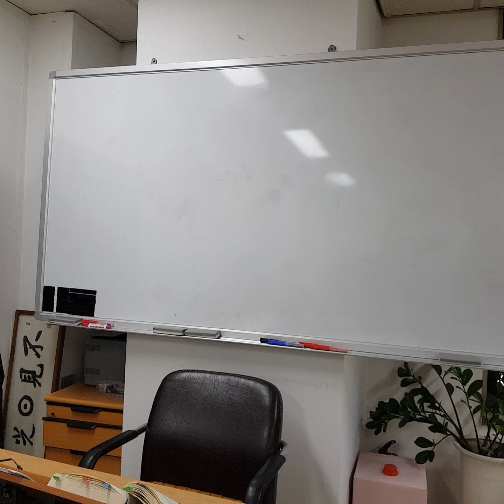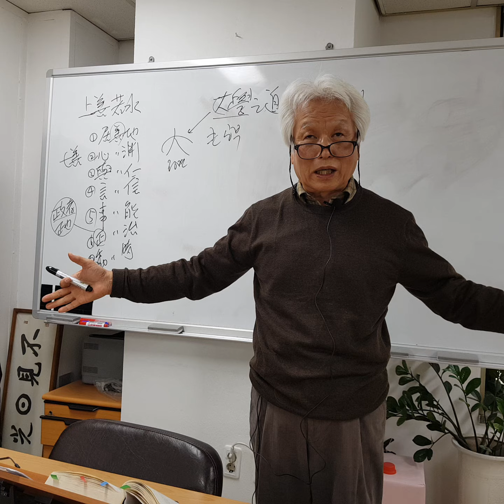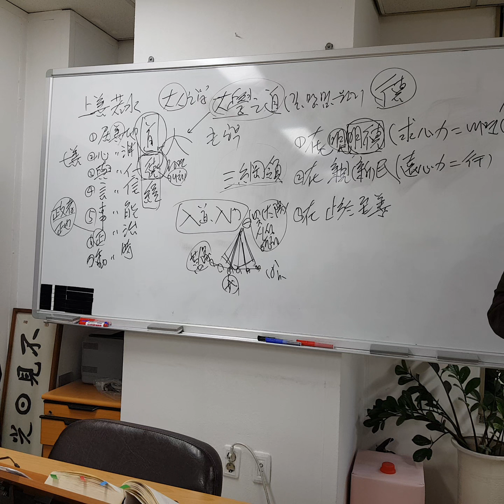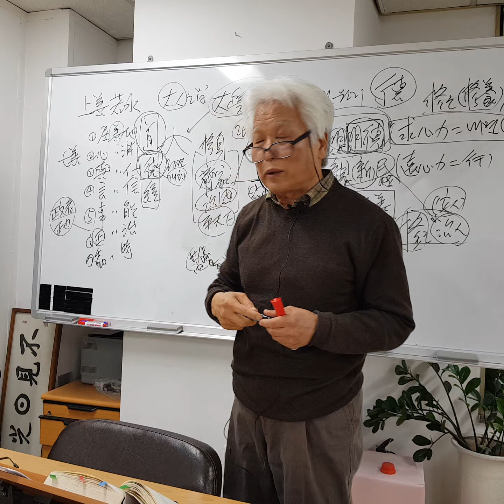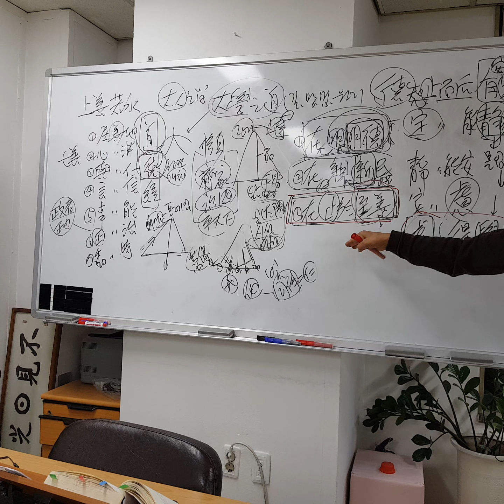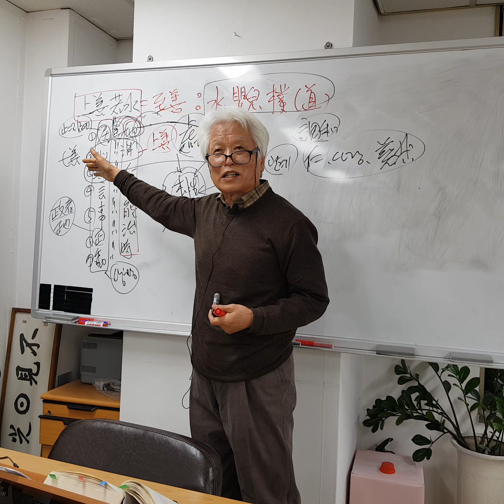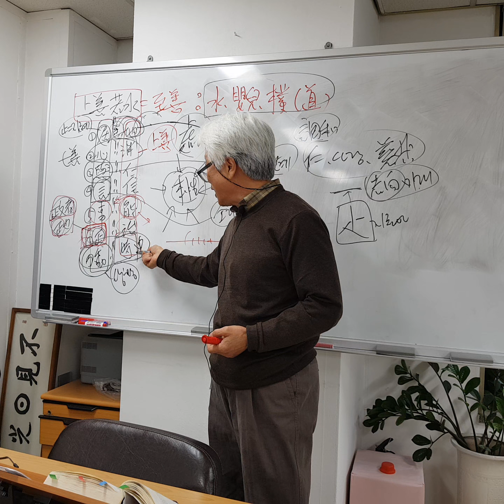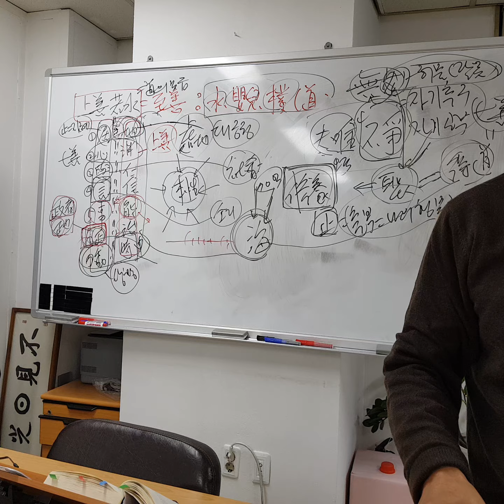최동락의 노자(도덕경)강의 10강. 상선약수와 지어지선 (上善若水와 止於至善)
상선약수와 지어지선
(上善若水와 止於至善)

이번 10강은,
본문 진도는 더 나가지 않고,
지난 주에 강의했던
上善若水와
儒家의 入道書인
 "大學"의 止於至善의 내용을
비교해 보는 시간을 가졌습니다.